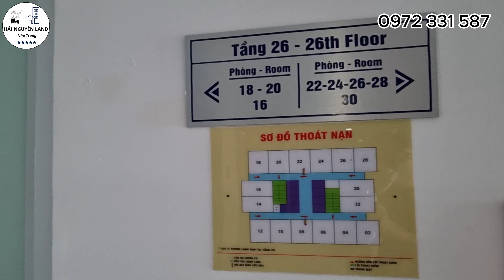(Đã bán) Giá rẻ bất ngờ căn góc biển 62m2 tuyệt đẹp tại Mường Thanh Viễn Triều #36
Chính chủ gửi bán căn hộ góc biển quá đẹp tại Mường Thanh Viễn Triều Nha Trang:
- 02 phòng ngủ, 02 nhà vệ sinh
- Diện tích 62m2, tầng 26
- Đầy đủ nội thất
- Cửa chính hướng Bắc, ban công hướng Nam
- Xung quanh đầy đủ các tiện ích như nhà hàng, siêu thị, quán ăn, cà phê, spa, quầy thuốc,...
- Đi bộ ra biển chưa đầy 2 phút
GIÁ BÁN HIỆN TẠI CHỈ VỚI 2 TỶ 50 TRIỆU

Giá rẻ bất ngờ căn góc biển 62m2 tuyệt đẹp tại Mường Thanh Viễn Triều #36

Video review căn hộ gồm những nội dung chính như sau:
00:00 Tổng quan căn hộ
00:30 Review chi tiết căn hộ
11:55 Cảm ơn Quý Cô/Chú/Anh/Chị đã xem video

Hải Nguyên Land Nha Trang xin gửi đến Quý Nhà đầu tư các thông tin TỔNG QUAN VỀ CHUNG CƯ MƯỜNG THANH VIỄN TRIỀU NHA TRANG:
- Chủ đầu tư: Tập đoàn Mường Thanh
- Tọa lạc tại 03 - 05 Phạm Văn Đồng, P. Vĩnh Phước, Tp. Nha Trang
- Nằm ngay vị trí đắc địa, cách biển 200m, đối diện Danh lam thẳng cảnh Hòn Chồng - một địa điểm tham quan du lịch nổi tiếng của Nha Trang
- Quy mô: 5 tòa nhà với hơn 3000 căn hộ, diện tích từ 51m2 đến hơn 71m2, từ 1 phòng ngủ đến 3 phòng ngủ
- Xung quanh đầy đủ các tiện ích như nhà hàng, siêu thị, quầy thuốc, quán cà phê, spa, gym, hầm gửi xe rộng rãi.
Chúc Quý Cô/Chú/Anh/Chị nhà đầu tư luôn hạnh phúc và thành công trong cuộc sống.
Nếu Quý Cô/Chú/Anh/Chị nhà đầu tư thấy video của Em hay thì tặng cho Em 1 like, mọi người ai chưa đăng ký Kênh thì bấm đăng ký Kênh để theo dõi các video tiếp theo nhé.

Điện thoại: Em Hằng - 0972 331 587 (Zalo/Whatsapp/Viber/Telegram)